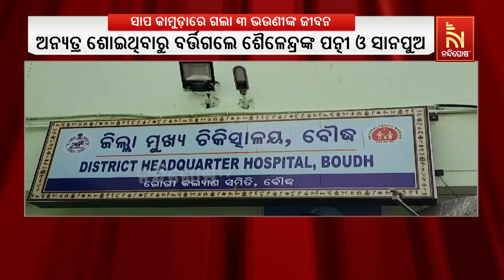ସାପ କାମୁଡ଼ାରେ ଗଲା ୩ ଭଉଣୀଙ୍କ ଜୀବନ, ବାପା ଗୁରୁତର | Nandighosha TV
ସାପ କାମୁଡ଼ାରେ ଗଲା ୩ ଭଉଣୀଙ୍କ ଜୀବନ । ବାପା ଗୁରୁତର ଅବସ୍ଥାରେ ବୁର୍ଲା ସ୍ଥାନାନ୍ତର । ବୌଦ୍ଧ ଆଦର୍ଶ ଥାନା ଟିକରପଡ଼ା ପଂଚାୟତ ଅନ୍ତର୍ଗତ ଚେରୁଆ ଗ୍ରାମର ଶୈଳେନ୍ଦ୍ର ମଲ୍ଲିକ ଖାଇ ସାରି ପରିବାର ସହ ଶୋଇଥଲେ । ତେବେ ବିଳମ୍ବିତ ରାତିରେ ଏକ ବିଷଧର ସାପ ଆସି ପରିବାରର ୪ ଜଣଙ୍କୁ କାମୁଡ଼ି ଦେଇଥିଲା

* DishTV Channel No: 1367
* Airtel Digital TV Channel No: 611
* TATASky Channel No: 1779
* Hathw@y Channel No: 731
* NXT Digital Channel No: 16
* SITI Channel No: 17 & 458
* GTPL Channel No: 719
* SUN Direct Channel No: 667
* Asianet Channel No: 219